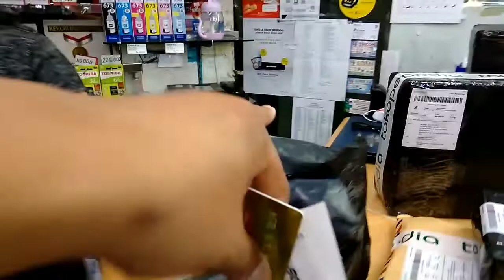NYAWA YOUTUBER PALING PENTING, SELAIN KAMERA ‼️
MY LiFE season II - chapter 7.

 Hal terpenting buat kalian yang melakukan vlog atau video :)

JAPRI GW DI SINI ;

📽️ALAT SOROT REKAM, apa?

►Asus Zenfone 4 ZD553KL
►SONY DSC T90

🎶Audio🎶

☑️ Zoom H1